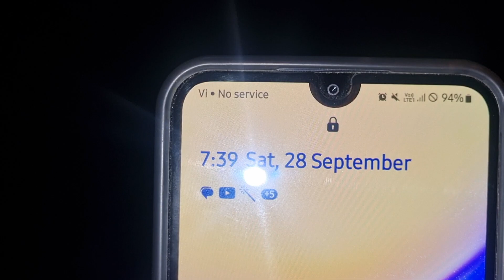😱राजा बाजार भनईपुर गांव में आई बाढ़